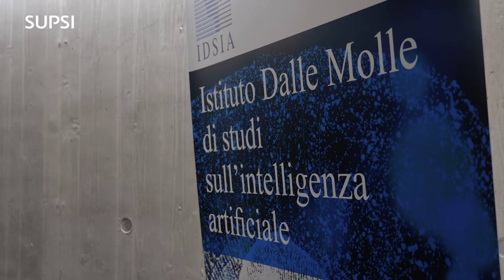Your Academic education in Ticino - Bachelor SUPSI in Data Science and Artificial Intelligence